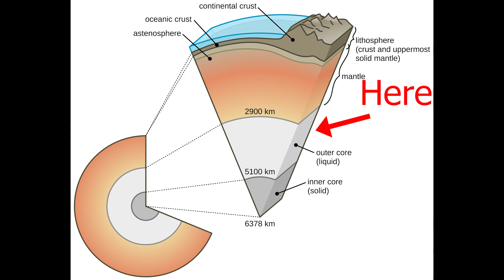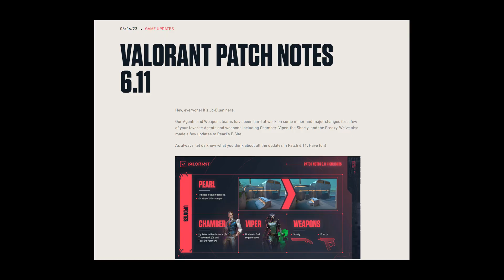Did Riot BREAK Chamber?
Was Chamber Buffed Too Much? Some of his changes seemed a little too strong so I had to make sure.

⚙️ Settings:
Sensitivity: 1600 DPI / 0.135
Resolution: 1920x1080
Crosshair: 0;P;h;0;0l;4;0o;0;0a;1;0f;0;1b;0